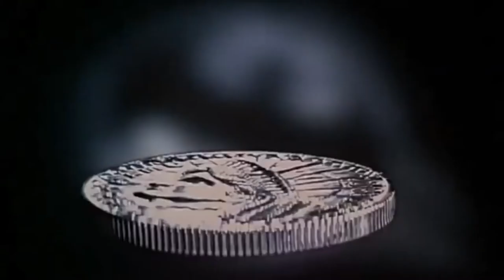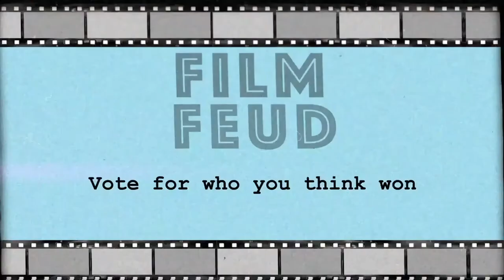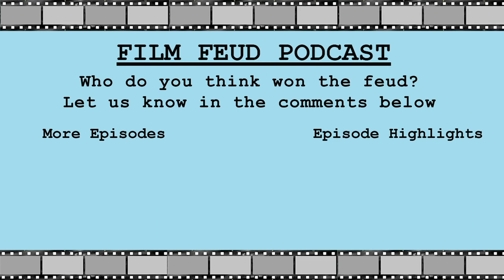Joker | Film Feud Podcast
A disjointed performance within a mediocre movie? Or, the best adaptation of a legendary character? We feud, you decide!

On this week's episode, the boys debate the highly anticipated - Joker. They reach common ground fairly quickly regarding Joaquin Phoenix's performance. Vikram's argument hinges on how the performance doesn't gel well with the movie, harming the overall impact it had on him while Vidur thinks they're 2 sides to the same coin and thought it enhanced the movie. After that, the guys get into an absurd discussion of who the best Joker was (the legendary Raj Kapoor features on this list) which successfully tilts Vikram. Ending theories, gushing over the score and some (deserved?) criticism of Todd Phillips leads this feud to its natural conclusion.